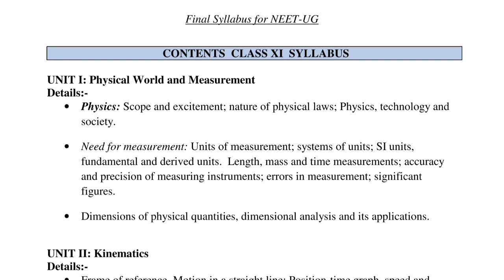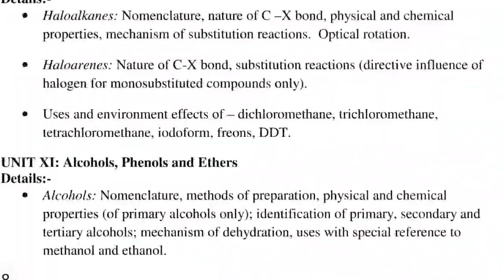NEET Exam Latest Syllabus By NTA 🔥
JOIN telegram for Best NEET topper Notes and Study material PDF👇
(Attention -All previous telegram channel is inactive now) NEET Exam Letest Syllabus By NTA 🔥

My mic
My camera
My camera lens
My light
My background
My trypod
My phone